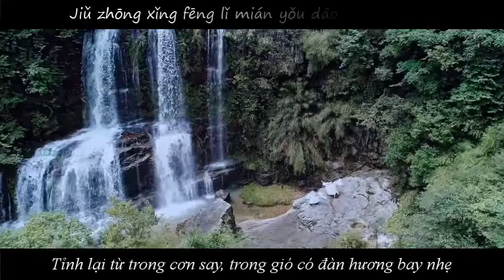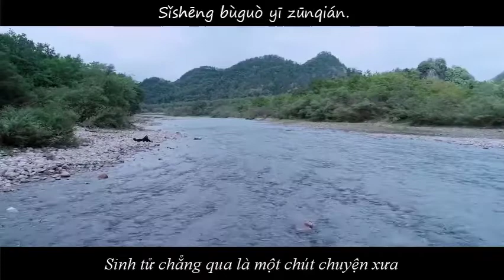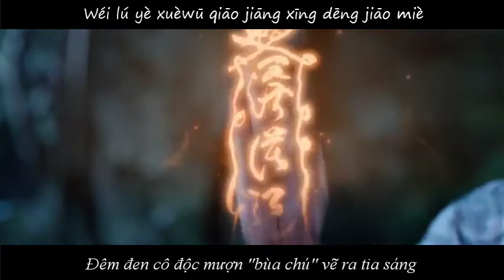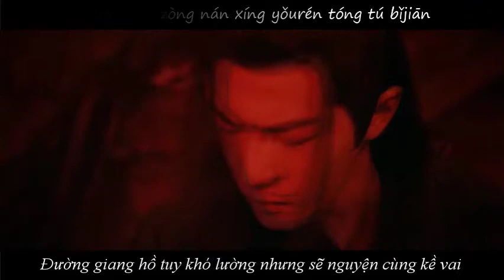Bất Uổng lyrics (Not In Vain/不枉) - Vương Cúc - Nhạc Phim Trung Quốc Trần Tình Lệnh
Bài hát: Bất Uổng ( không uổng đã từng là một thiếu niên)
Ca sĩ: Vương Cúc
Nhạc phim Trung quốc: Trần Tình Lênh - Ma Đạo Tổ Sư
Bài hát nói về thời thiếu niên của các nhân vật chính qua giọng hát của ca sĩ Vương Cúc, nhưng là một người ngoài nhìn vào cuộc đời các nhân vật: Ngụy Vô Tiện, Lam Vọng Cơ, Giang Trừng,. mà đánh giá.
Lời Nhạc
Zhòu yǔ luò xiàng húmiàn dī suì wù zhōng yuè.
Mưa rào rơi xuống mặt hồ làm vỡ nát ánh trăng trong nước

Shì zhāolù shì qīng yān bié shí yòu zàijiàn.
Tựa sương trắng, tựa khói mây, lúc chia ly hẹn ngày gặp lại

Tā shuāngyǎn huà zuò shéi de zuìhòu yīniàn.
Đôi mắt hóa nên bao ý niệm cùng ai ước hẹn

Xuè chāi luòdì suì huá qián.
Huyết tuôn xuống trước tuổi thanh xuân

Jiǔ zhōng xǐng fēng lǐ mián yǒu dāo cáng shīpiān.
Tỉnh lại từ trong cơn say, trong gió có đàn hương bay nhẹ

Shéi jì xuè lái xǐ yàn bù fù jìng shì yuǎn.
Là ai bất chấp hiến kim đan không cầu hồi đáp

Céng shìyán qīngtán jiānghú qíngyì yǒng jié.
Từng thề nguyện, nói chuyện tương lai, tri kỉ muôn đời

Sǐshēng bùguò yī zūnqián.
Sinh tử chẳng qua là một chút chuyện xưa

Sānwǔ hǎoyǒu qí jiān, xíng lái zhèng shàonián.
Ba năm sánh vai là thiếu niên, thoáng chốc hóa mây vờn

Shè jǐn yāoxié yúshēng wǒ jí gōng shàng jiàn.
Chém hết yêu tà chẳng đổi được quãng đời bình an

Wéi yīrén rù hóngchén bō xián shēng qù yuǎn.
Vì một người vào hồng trần, đàn lên khúc bi ai

Qiě xiào tā qīngkuáng kè tóng shēngsǐ yě gǎn yán.
Từng cười chê hắn điên cuồng không hiểu chuyện thế gian

Dí shēng luò qíng wèi xiē xuán hé xǐ wǒ jiàn.
Tiếng sáo ngừng, tình chưa dứt, đoạn duyên hóa hư không

Cǐshēng bù wàng xiàn yúntiān.
Một kiếp qua không quên lời ước thề

Yǒu gāndǎn yìng jiàn duān, xīngshuāng lái zhào yuè.
Có can đảm mang ánh kiếm, đem tinh sương đến rọi trăng

Zài dúxíng qiānlǐ xuě xún qù dāngnián yuē.
Độc hành trên đoạn đường tìm lại ngày xưa ước hẹn

Wéi lú yè xuèwū qiāo jiāng xīng dēng jiāo miè.
Đêm đen cô độc mượn "bùa chú" vẽ ra tia sáng

Kōngchéng gùqù rén lǎo què.
Thành hoang năm đó đã chẳn còn

Lín zhōng shàng yú cán yuán yǒu fēng zài wūyè.
Trong rừng còn tàn dư cơn gió đang nghẹn ngào

Dāngnián zhīyù hái jì céng cuī gōng yǐn xián.
Năm xưa hiểm nguy người đã từng nghe âm khúc ca ( vong tiện)

Dí shēng luò zhèng àn xián jǔshì qíng bù xiē.

Một kiếp qua không quên ước thề

Ruò dúxíng hóngchén zhōng jiē cōngcōng yīmiàn.
Nếu độc hành trong hồng trần xin một lần đến bên

Jiānghú lù zòng nán xíng yǒurén tóng tú bǐjiān.
Đường giang hồ tuy khó lường nhưng sẽ nguyện cùng kề vai

Suī huìjiàn yǔ qīng tiān yǒu rì zhōng yuè yuán .
Dù có gặp mưa to gió lớn nguyện cùng trải qua

Cǐshēng bù wǎng céng shàonián.
Đời này không uổng từng là thiếu niên

Suī shèguò zhè chángyè xīn yuè zhōng huì yuán.
Vượt qua đêm dài này, trăng khuyết rồi cũng sẽ tròn

Cǐ shēng bù wǎng céng shàonián.